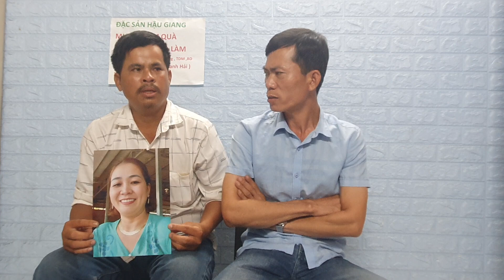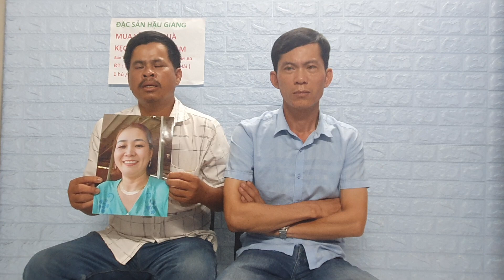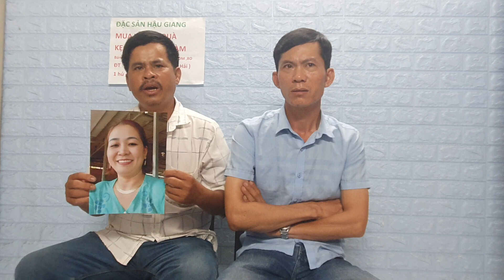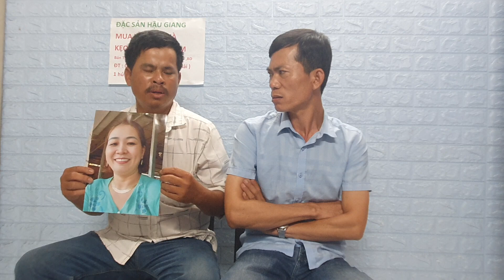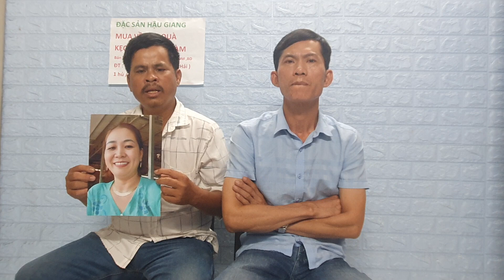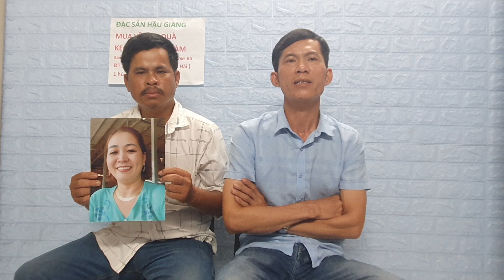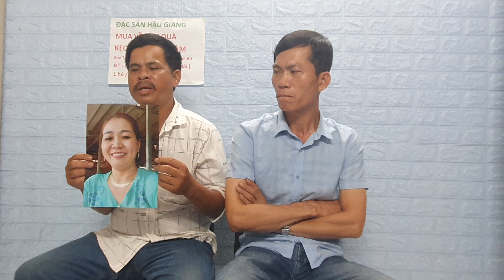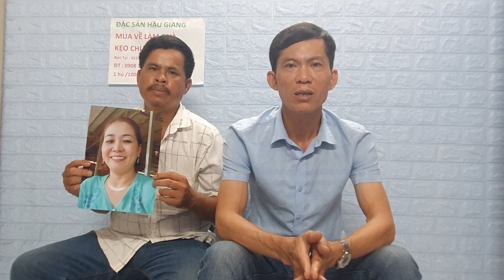Ngày 15/5 Anh Trai Nhờ timvo